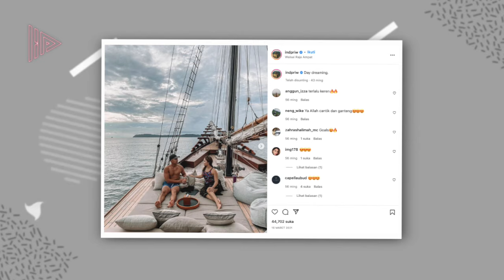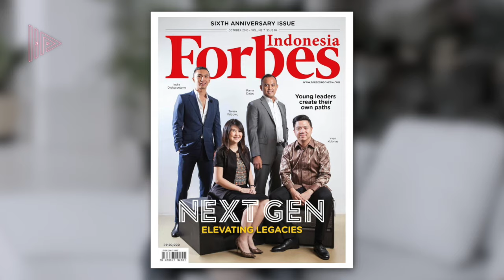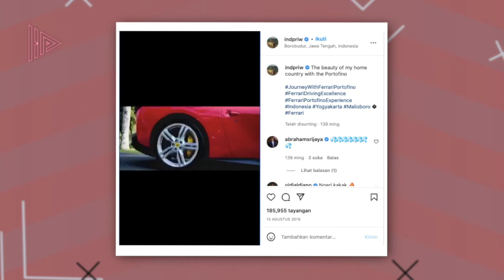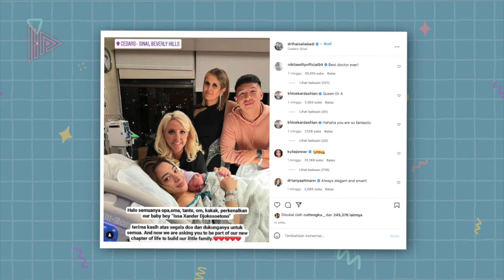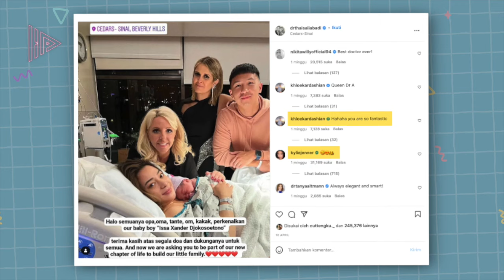HARTANYA GAK HABIS 7 TURUNAN! Intip Sumber Kekayaan dan Gaya Hidup Indra Priawan Suami Nikita Willy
Aktris Nikita Willy dan suami, Indra Priawan, akhirnya dikaruniai buah hati pertama pada 8 April lalu.
Nikita menjalani proses persalinan di salah satu rumah sakit terbaik di Los Angeles, Cedars-Sinai Medical Center, Los Angeles, Amerika Serikat yang merupakan rumah sakit langganan para artis Hollywood.
Mengetahui Nikita Willy menjalani proses persalinan di rumah sakit elite, warganet pun ramai-ramai kembali menyorot status suami Nikita, Indra Priawan yang memang berasal dari keluarga pengusaha tajir.